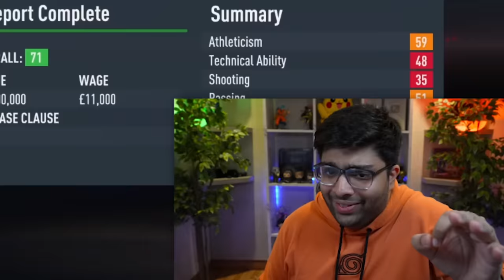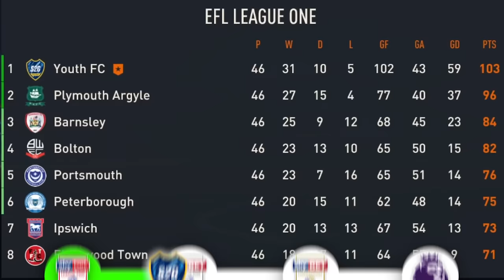I Built the World’s Best Under 19 Team…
I Signed the World's most talented footballers to see if they can fulfil their potential and win the Champions League!